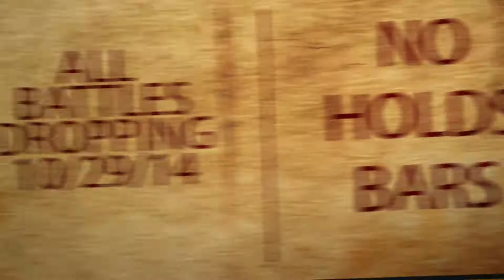Barbarian Rap League Trailer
BARBARIAN RAP LEAGUE
THOOTA vs V6 QUAN
JUDEN vs DAT BOI MECCA
YOUNG_FM vs KID CHAOS